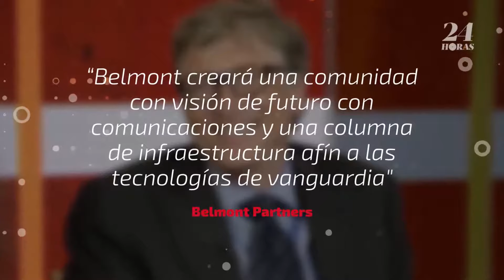Bill Gates construirá una ciudad inteligente en Arizona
Bill Gates invirtió 80 millones de dólares en un terreno en Arizona para  construir una ciudad inteligente.